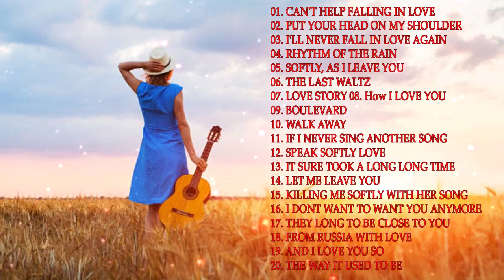OLDIES BUT GOODIES ~ Classic Love Songs 50's 60's 70's Bring Back Those Good Old Days!